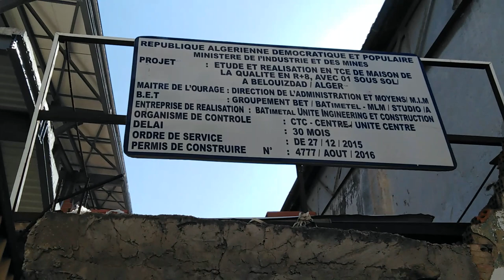الوحيد في شمال افريقيا المركزالوطني الجديد لتقييم الجودة و المطابقة في ميدان الصناعة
INDUSTRIAL QUALITY CENTER